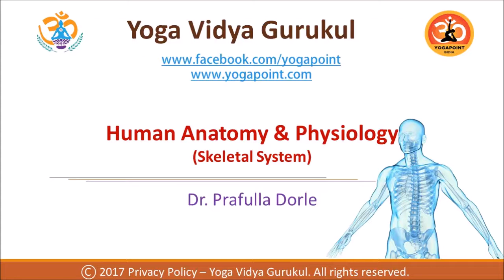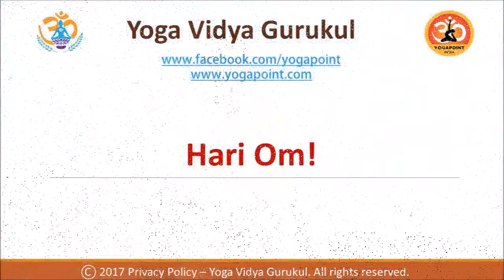Skeletal System (by Dr. Prafulla Dorle)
Lecture on Skeletal by Dr. Prafullachandra Dorle